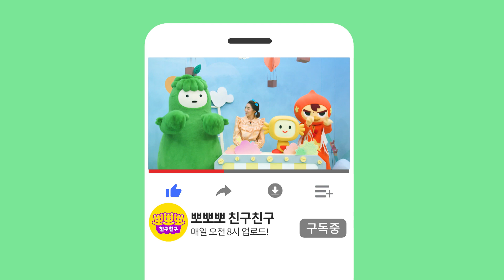느리야 친구들과 함께 한 곳에 머물게 해줘~ㅣ종이봉투로 집을 만들기 !ㅣ느리의 꿈꾸는 미술 상자ㅣ함께만들어요ㅣ미술놀이ㅣ 뽀뽀뽀 친구친구 PPOPPOPPO Friends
"오 뭐지? 모자~? 장갑~?
음...그림 그리는 종이인가~?"

"느리 ! 난 종이봉투야~ 난 항상 물건을 담아서 이리로 저리로 옮겨다녔어

이제 그만 옮겨다니고 어디 한 곳에 좀 머물러 살고 싶은데.

 친구들과 함께말이야 ! "

"친구들과 한 곳에?
아하 좋은 생각이 났어~"

느리와 함께 종이봉투로 집을 만들어볼까요?